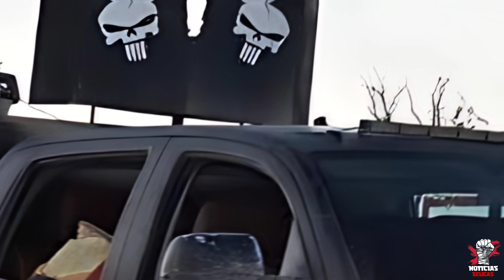🚨¡ÚLTIMA HORA! Operativo Para Detener A Miembros Del CJNG Y El Mencho En Jalisco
En un giro dramático de los acontecimientos, las fuerzas de seguridad han lanzado un operativo de gran envergadura con el objetivo de detener a miembros clave del Cártel Jalisco Nueva Generación (CJNG) y su líder, Nemesio Oseguera Cervantes, conocido como "El Mencho". Este movimiento señala un esfuerzo sostenido por parte de las autoridades para desmantelar las operaciones del CJNG, uno de los cárteles más poderosos y peligrosos de México.